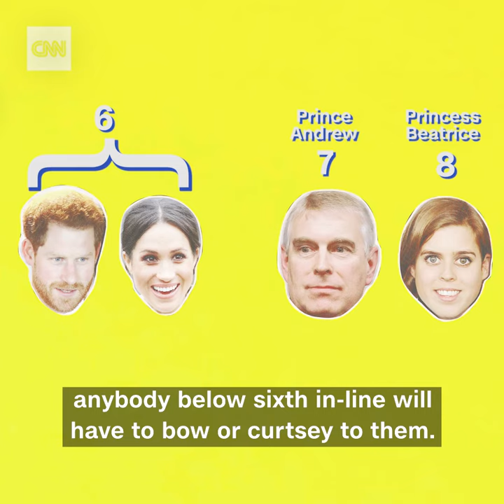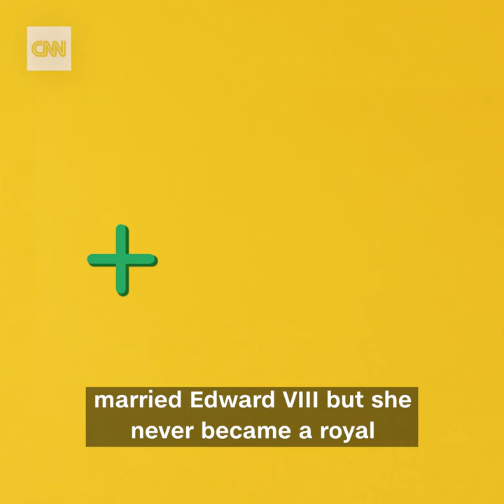CNN Will Meghan Markle be a princess Sometimes yes, and